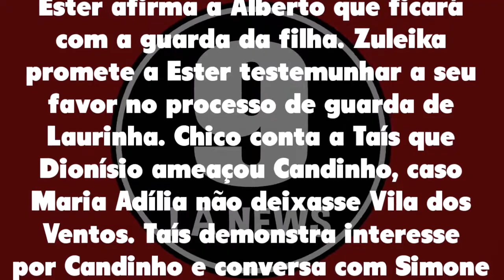Flor do Caribe 28/01/21 - Capítulo 130 quinta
Assistir o que vai acontecer em Flor do Caribe de quinta 28 de janeiro de 2021